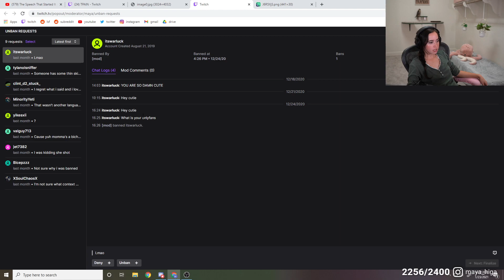Maya unbans an ornithologist